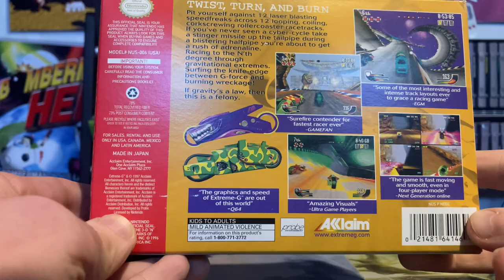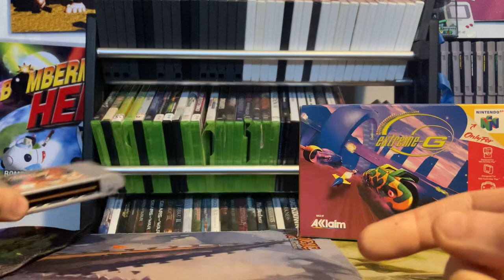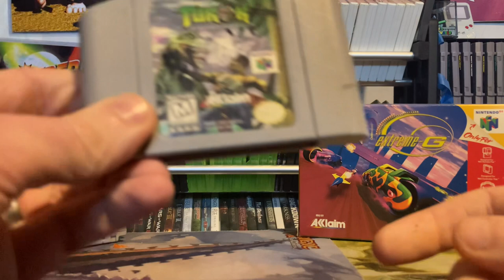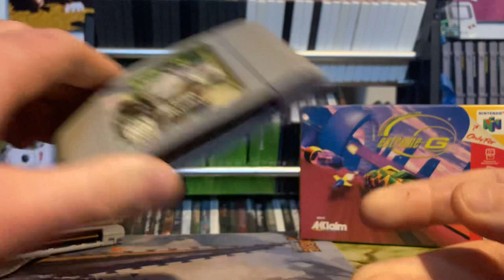My top 5 n64 games you should add to your collection today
Shoutout to @BuzzsawGaming who recently did a top 5 n64 games. Here is my response of 5 games from my collection you should add to your collection today. Have any alternate suggestions ? Add them below ⬇️ 👇 ⬇️